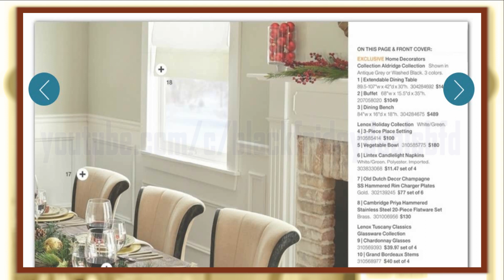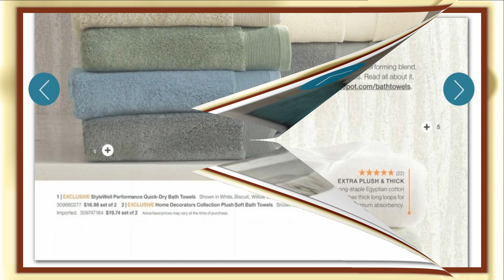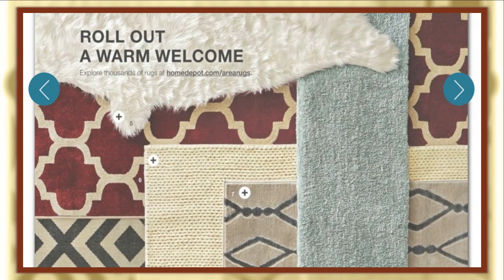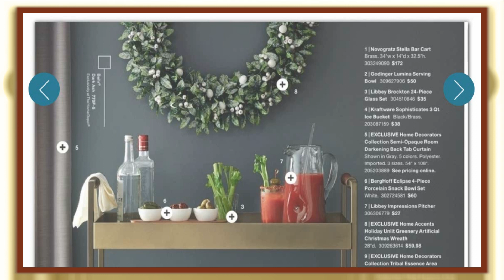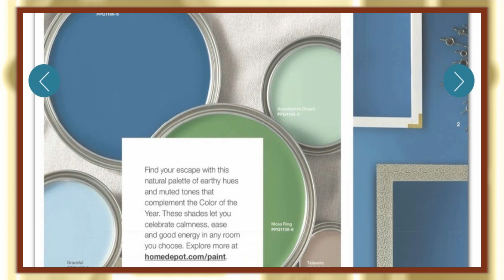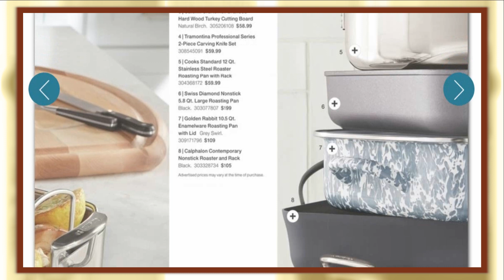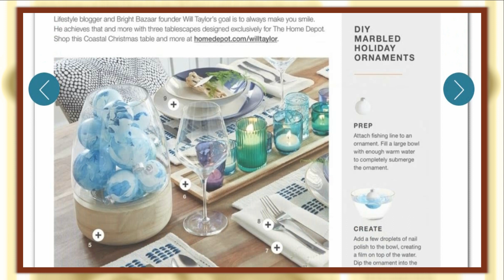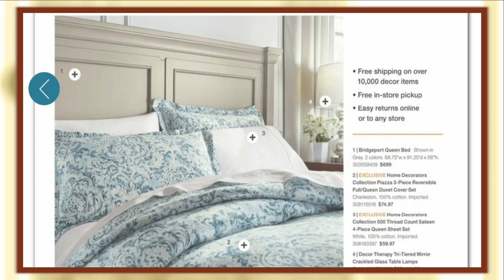Black Friday Deals 2019 Preview - Home Depot Holiday Catalog Ad Scans 2019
Black Friday Deals 2019 Home Depot Holiday Catalog Ad Scans is here. In Home Depot Holiday 88-pages Catalog there are a lot of doorbuster deals and offers. Home Depot Holiday Catalog sale started on October 14 and lasts until December 29, 2019. Black Friday Deals 2019 in the US is on Friday, November 29. Black Friday, the busiest shopping day of the year in the United States, where people keep eyes on the deals and offers on major retailers like Amazon, Walmart, Best Buy, Target, JCPenney, Kohl's, Macy's, and several other retailers. All Retailers unleash Black Friday ads, telling us what will be on sale.
Watch here Black Friday 2019 Ads from all major retailers.

Walmart Black Friday 2019 Ads Deals & Sales,
Best Buy Black Friday 2019 Ads Deals & Sales,
Toys R Us Black Friday 2019 Ads Deals & Sales,
Toys R Us Cyber Monday 2019 Ads Deals & Sales,
Target Cyber Monday 2019 Ads Deals & Sales,
Lowe's Cyber Monday 2019 Ads Deals & Sales,
Macy's Cyber Monday 2019 Ads Deals & Sales,
Home Depot Holiday Catalog 2019, Home Depot Holiday Catalog Ad Scans 2019,